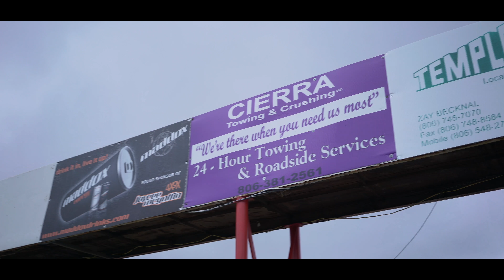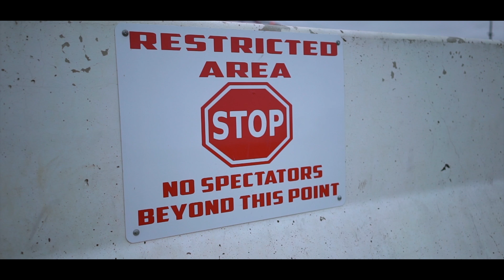Border Wars 2K17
send me cool shit:
7681 Canyon Dr.